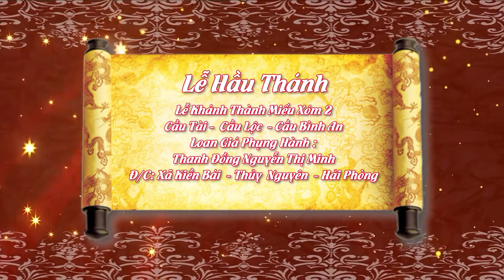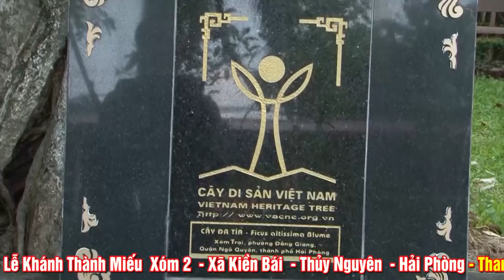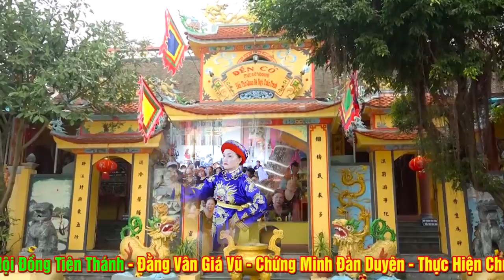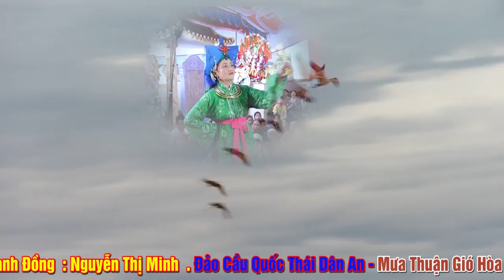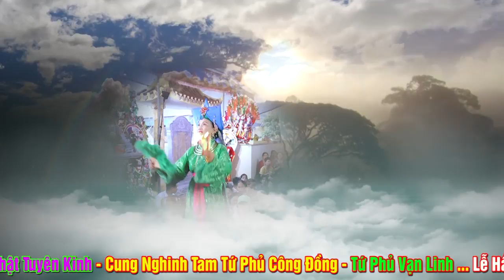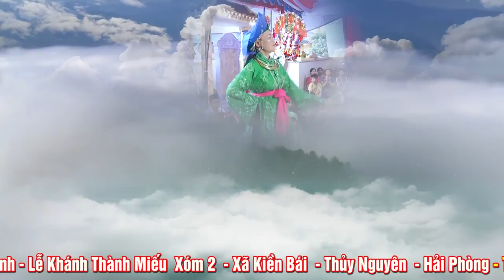LỄ KHÁNH THÀNH MIẾU XÓM 2 - TĐ NGUYỄN THỊ MINH - KIẾN BÁI - THỦY NGUYÊN - HẢI PHÒNG